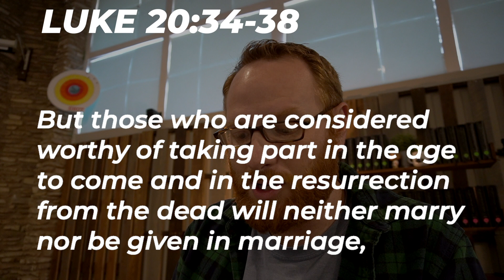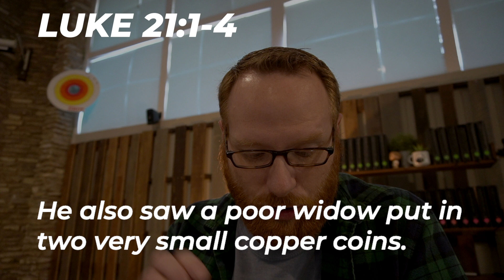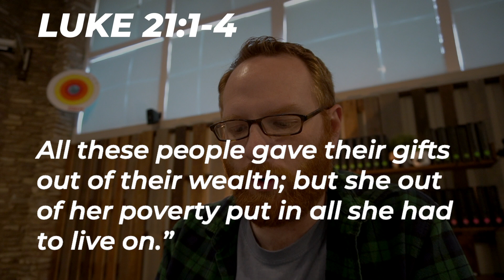Questions and moving on - the Gospel of Luke wk 15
James talks about stories from Luke 19-21, questions, things that matter, and how we move on.